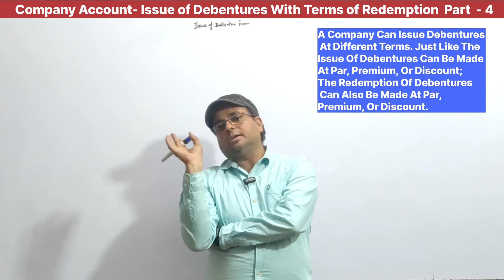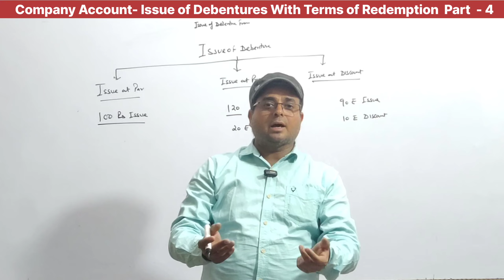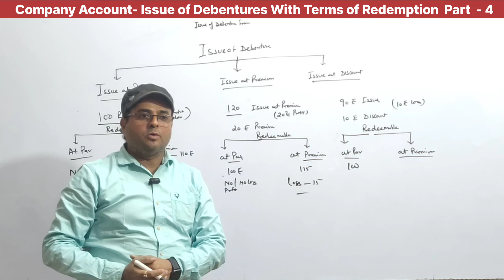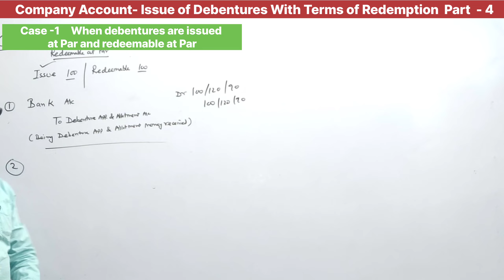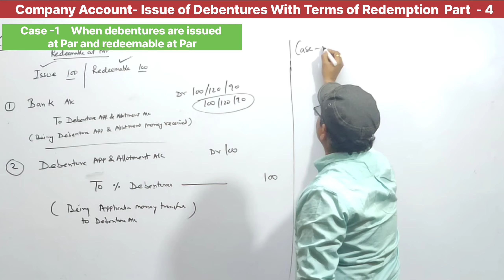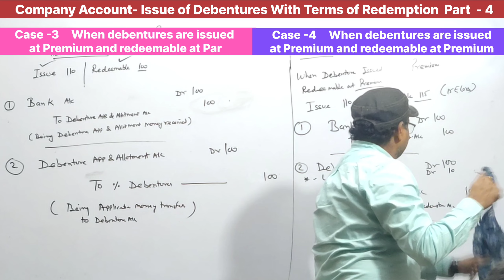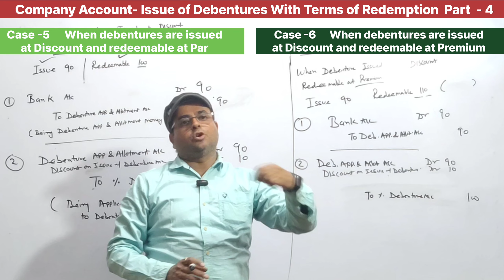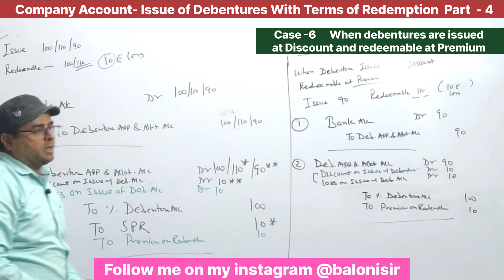Redemption of Debentures | Issue of Debentures Class 12 Accounts | Part-7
• Class 12 Accounts (New Session 2024-25
✔️ Class: 12th
✔️ Subject: Accounts
✔️ Chapter: Company Accounts-Issue of Debentures (Chapter 2)
✔️ Topic Name: Issue of debentures with Terms of Redemption (Part 7)
✔️ Topics Covered in This Video (By Baloni sir): Explanation of concepts of Issue of debentures with Terms of Redemption solution of TS grewal
class 12 issue of debetures with terms of redemption
class 12 accounts issue of debentures
redemption of debentures class 12 isc
debenture chapter of class 12
issue and redemption of debenture class 12
class 12 accounts chapter issue of debenture
redemption of debentures b.com 2nd year
issue of debentures with terms of redemption class 12
redemption of debentures class 12
redemption of debentures class 12 ts grewal solutions
issue of debentures chapter 9 class 12
issue of debentures most important questions class 12
issue of debentures with terms of redemption ts grewal q
issue of debentures with terms of redemption ts grewal q.no
BEST WISHES
Baloni sir